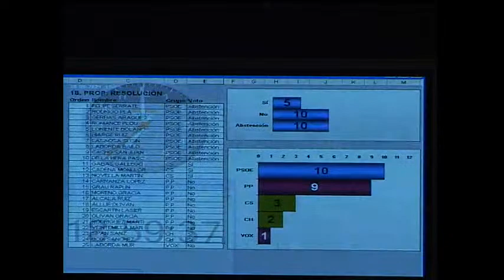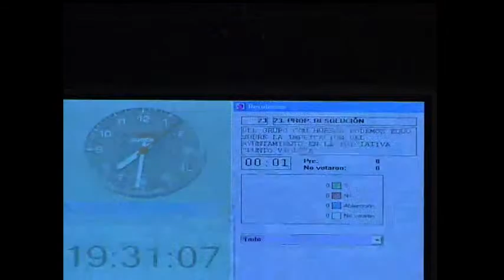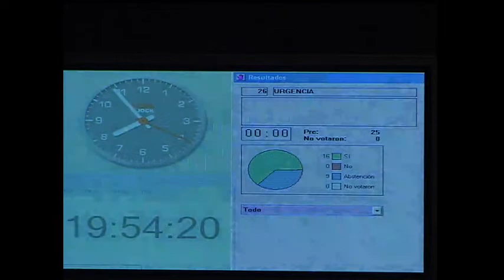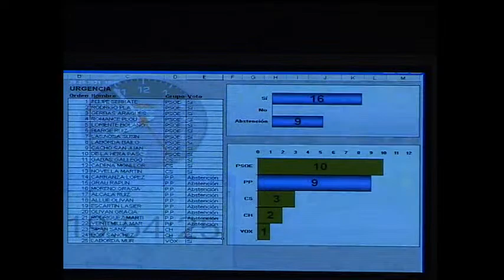Pleno Ayuntamiento de Huesca 28 de septiembre de 2021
Retransmisión de la Sesión Plenaria Ordinaria del 28 de septiembre de 2021.